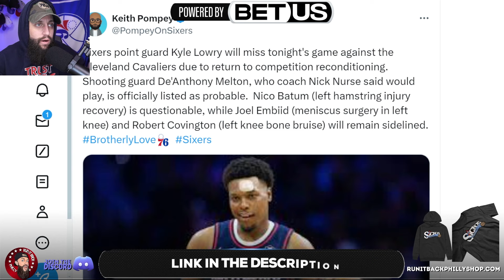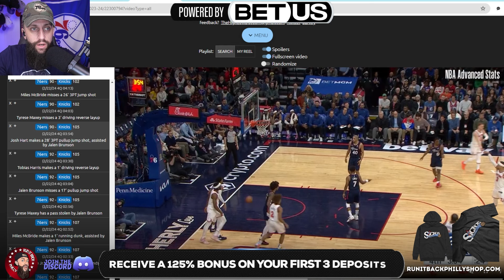Tobias Harris & the Sixers terrible defense | a breakdown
Sign up for BETUS with this link to get 125% sign up bonus up to $2500 on your first THREE deposits with code JOIN125.

A film review on how bad Tobias Harris was last night for the Sixers against the New York Knicks.  It has to end.  Tobias Harris has to be benched.